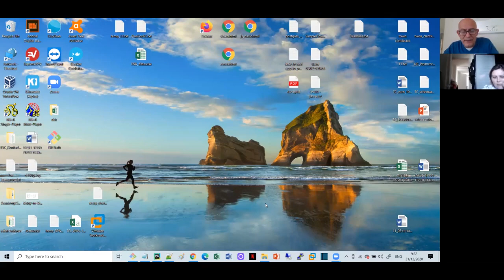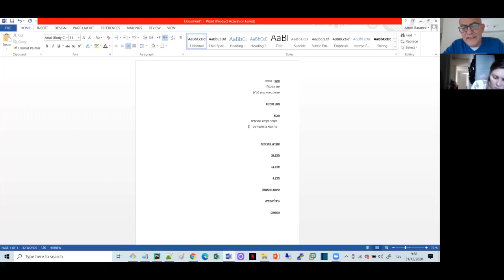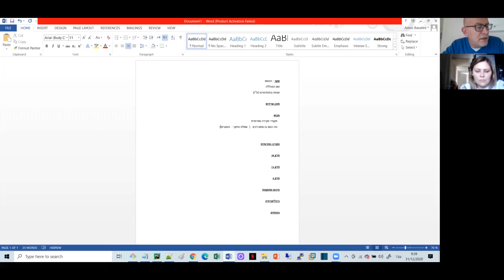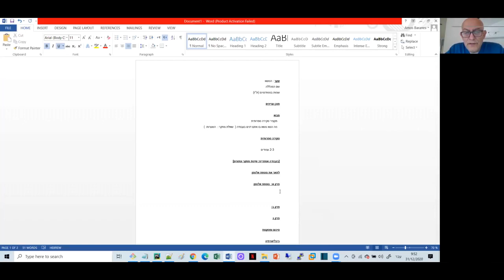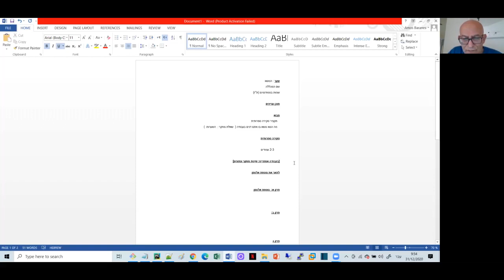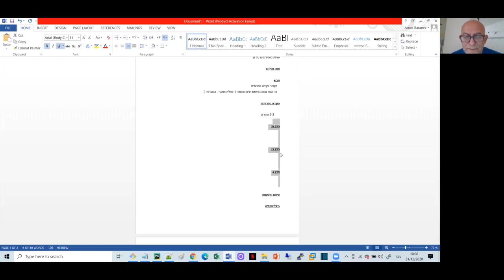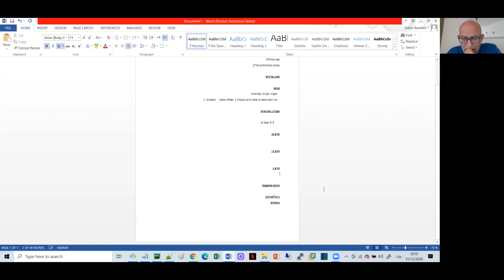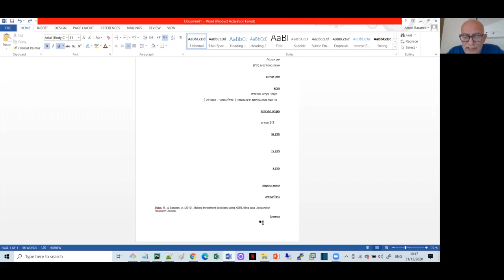Instructions for organizing the paper